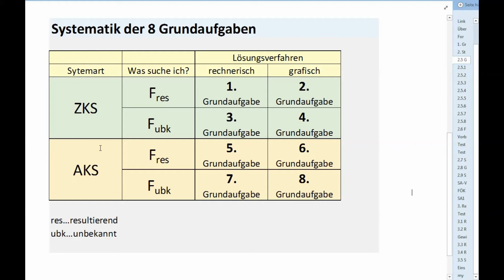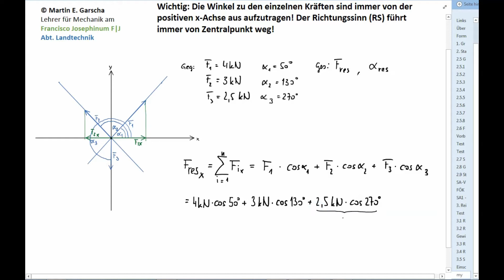Statik Grundaufgabe 1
Erstellt von DI Martin E. Garscha.
Erklärt wird die 1. Grundaufgabe der Statik. Rechnerische Ermittlung der Resultierenden im ZKS.
Es wird ein 2-dimensionales Kräftesystem unterstellt. Das Koordinatensystem klassisch mit pos. x-Achse nach rechts und pos. Y-Achse nach oben.